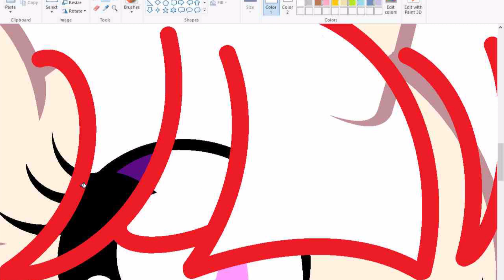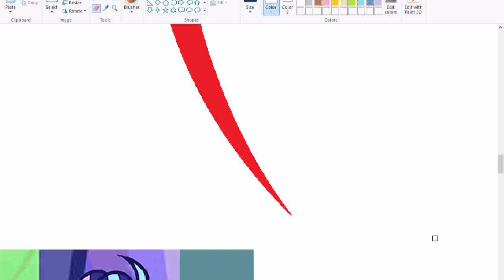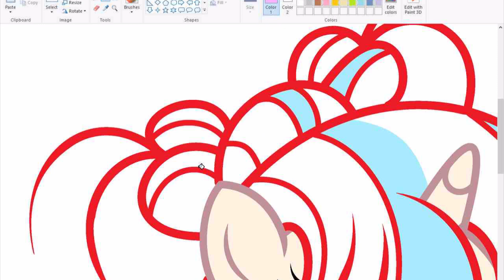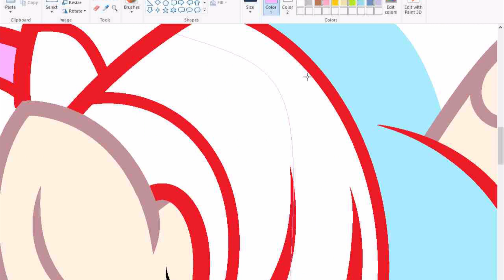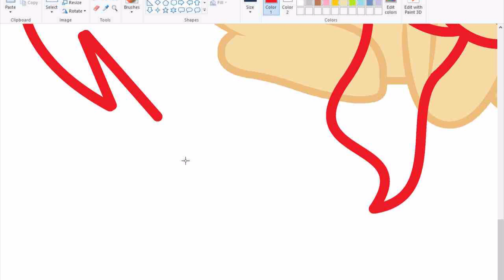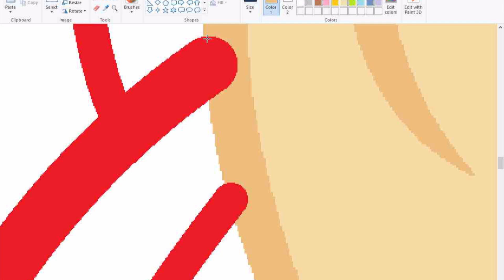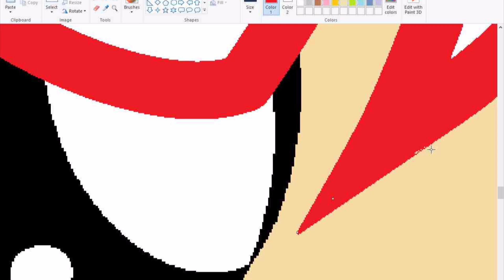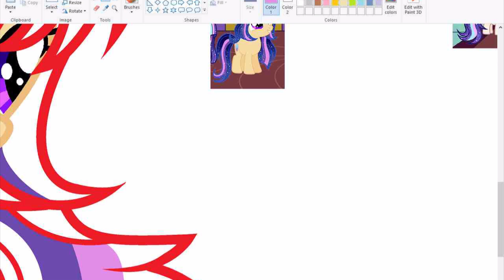MLP [{Next Gen}] Potion Trouble {Speedpaint} [(Base Edit)]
Embark on a whimsical journey through Equestria's next generation as our beloved ponies find themselves in a fizzy, frothy, and downright bubbly predicament! In this uproarious speedpaint adventure, witness the chaos unfold as our hoofed heroes dabble in the mystical art of potion-making.

But hold onto your horseshoes! What starts as a simple experiment quickly spirals into a bubbling cauldron of trouble. Picture this: rainbow-maned mishaps, wing-flapping calamities, and a flurry of hooves as our daring ponies attempt to wrangle their way out of the magical mess they've brewed up.

Join Twilight Sparkle's prodigious offspring, StarGlimmerFantasy, and her older sister Seashell Fantasy as they navigate the ups and downs of friendship, magic, and a hefty dose of potion-induced pandemonium. With every splash, swirl, and spark, you'll be left hoof-tapping for more!

So saddle up, dear viewer, and prepare for a potion-packed spectacle that's sure to leave you giggling, gasping, and galloping for more! MLP: Next Gen - Potion Trouble promises a potion potion of laughter and excitement that'll leave you bubbling with joy!
Have a majestic day/night.